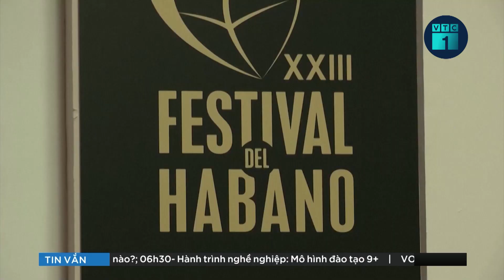Tin an ninh thế giới 24h: Ukraine thừa nhận khó giữ Bakhmut | VTC1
VTC1 | Tin an ninh thế giới 24h: Theo Reuters, Nga đã tấn công liên tục ở Bakhmut trong ngày 2-3 trong nỗ lực giành quyền kiểm soát thành phố này.